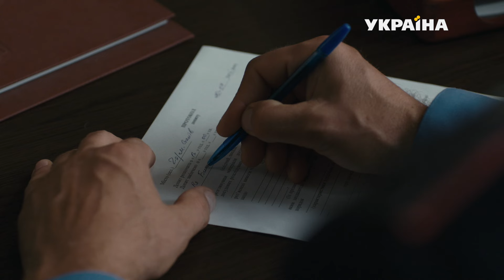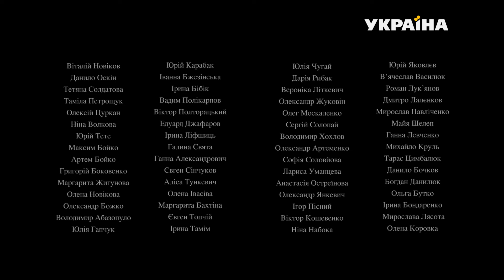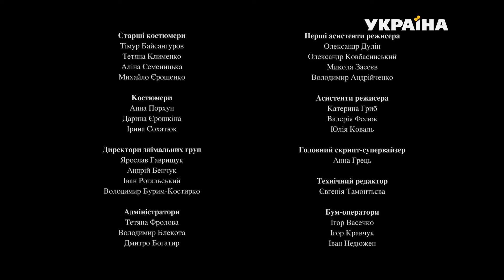Таємниці (Серія 68)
Микола розшукує Івана. Але прийшовши на місце зустрічі з Іваном, він отримує міцний удар по голові. Коли ж приходить до тями, помічає пораненого Івана, який перед смертю робить щире зізнання. Миколу заарештовують за підозрою у вбивстві Івана. Ася тяжко переживає обман Івана та його смерть. Каті доводиться зробити вибір між Софією та Асею. Микола просить Ганну обов’язково знайти Гриця і привести його до суду, щоб той дав свідчення. Що ж вирішить Гриць?